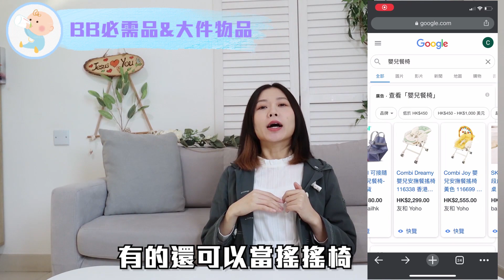【Talk】究竟香港養BB第一年洗幾多錢💰？總共六位數😱！？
▄▄▄▄▄▄▄⭕️熱門影片⭕️ ▄▄▄▄▄▄▄▄

▄▄▄▄▄▄▄⭕️ 我的開箱⭕️ ▄▄▄▄▄▄▄▄
✚【開箱】$1000網購14樣優質冷凍食材😋！西班牙黑豚肉🍖｜台灣芝士雞排🧀｜日本可樂餅😋